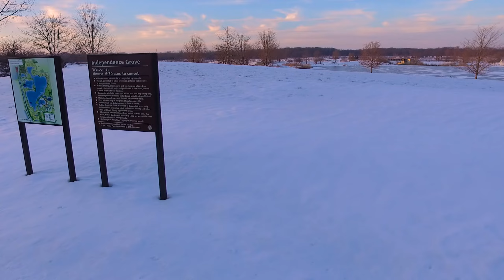DJI Phantom 3 Standard - Libertyville, IL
Taking my DJI Phantom 3 Standard at Independence Grove Forest Preserve, Libertyville, IL. DJI GO App has been updated to 2.5.0. No issues so far. Shoot at 2.7K 30fps